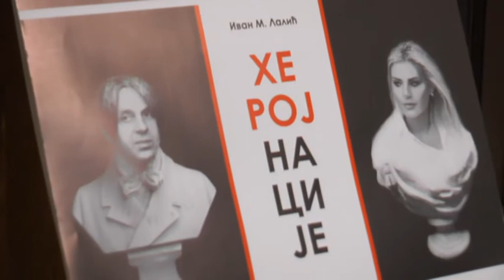"HEROJ NACIJE" PREMIJERNO U NIŠKM NARODNOM